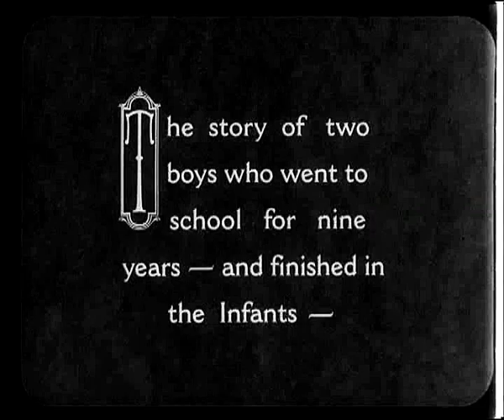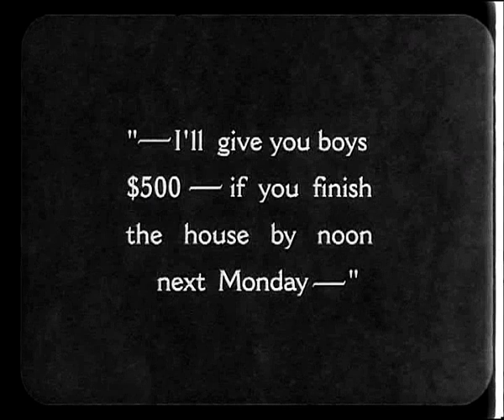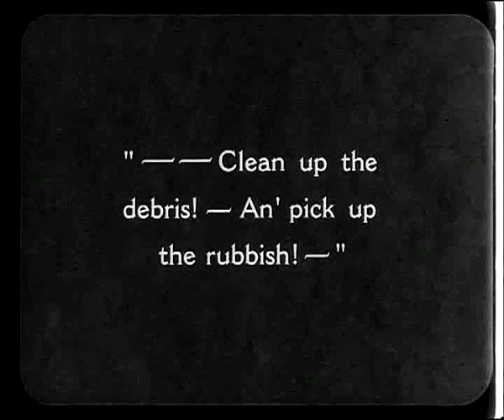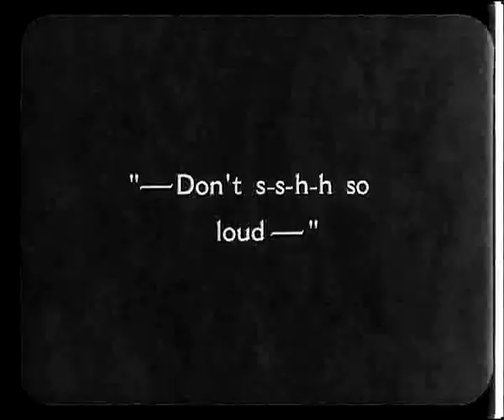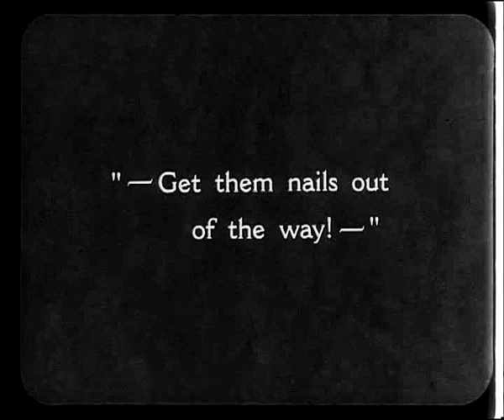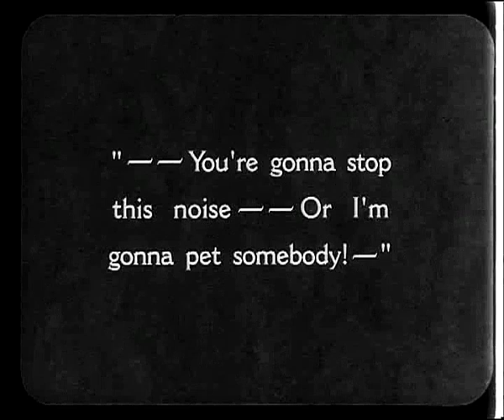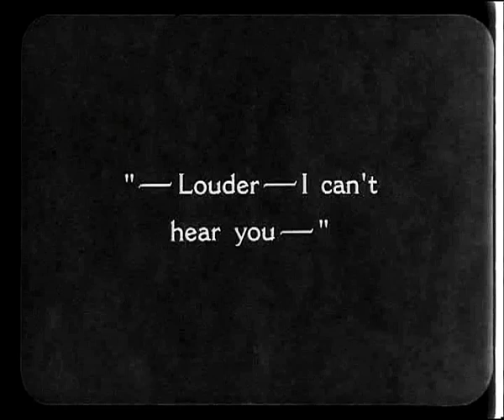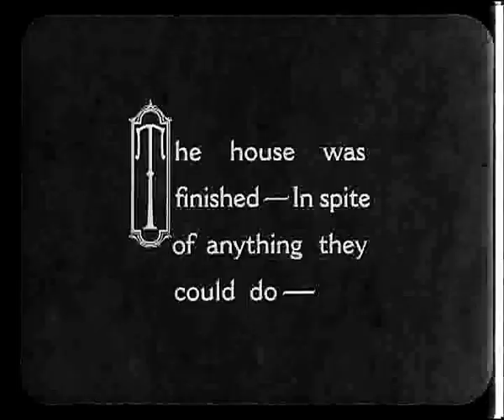The Finishing Touch (1928) | Laurel and Hardy Build a House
THE FINISHING TOUCH is a silent comedy film starring Stan Laurel and Oliver Hardy. It was released by Metro-Goldwyn-Mayer on February 25, 1928.

Laurel and Hardy contracted to build a house in a day but they have many mishaps and run into trouble with the nearby hospital staff, due to their excessive noise.

Directed by Clyde Bruckman
Written by H.M. Walker
It stars Stan Laurel, Oliver Hardy, Dorothy Coburn, Edgar Kennedy, and Sam Lufkin